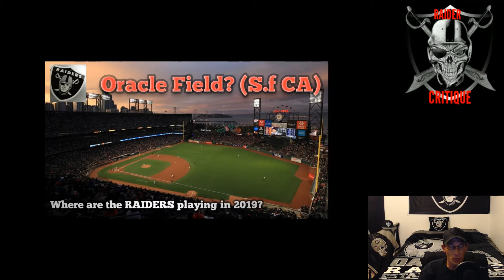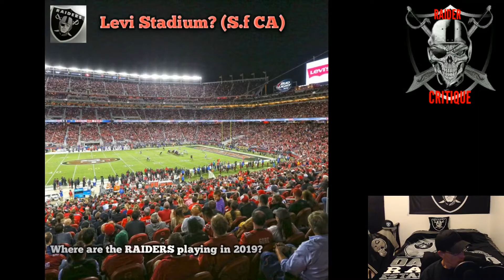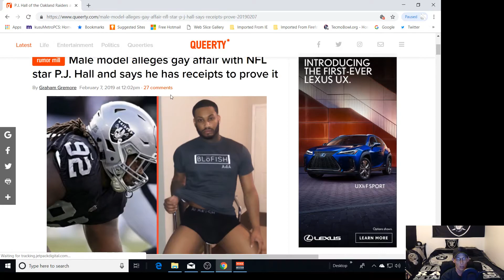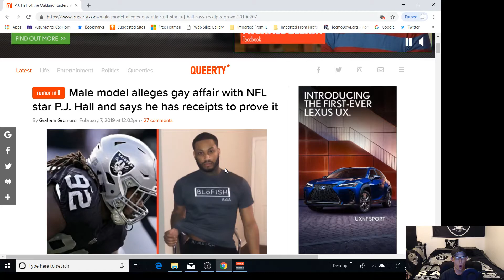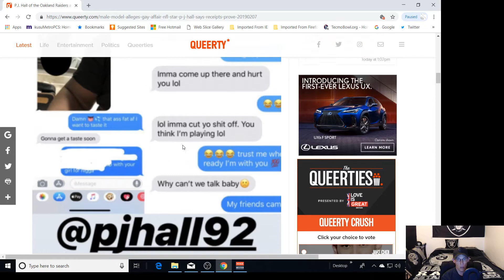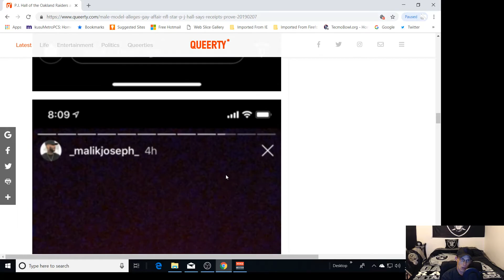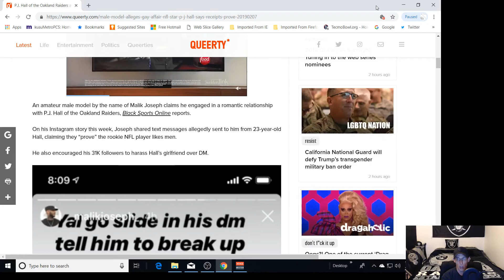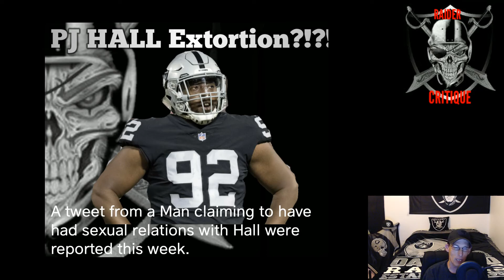MARK DAVIS AGAINST CALIFORINIA? UPDATED RELOCATION OPTIONS FOR RAIDERS, PJ HALL EXTORTION?!?!?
Is Mark Davis going up against the whole state of California Politicians? An update on the relocation status for the Raiders 2019 season. I talk about oracle field and all other options on the table, PJ Hall Extorton? lets talk about that to.

RN4L